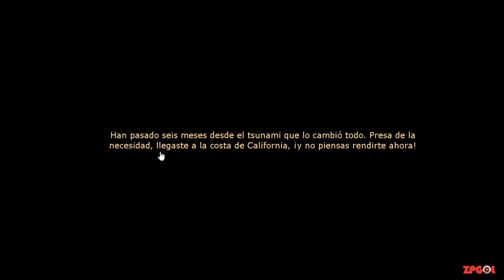DEAD MAZE | NUEVO SURVIVAL ZOMBIE MULTIJUGADOR GRATIS PARA PC EN STEAM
Dead Maze, un nuevo survial zombie Free to play para PC en Steam.

Dead Maze es un juego multijugador masivo en 2D con vista isométrica, ambientado en un mundo contemporáneo destruido, repleto de zombies.

Para sobrevivir, tendrás que trabajar en conjunto para explorar lo que queda del mundo luego del apocalipsis zombie, monitorerar tu vida y tu hambre, recoger recursos, y fabricar el mayor número de suministros salvavidas posibles.